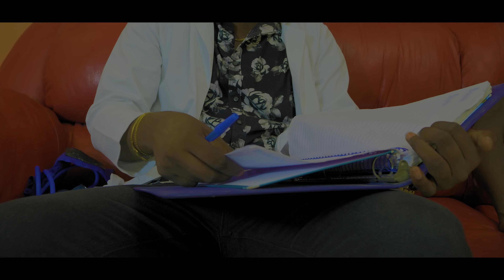YO DIM FOU by DOC VLA ft JAH PAYO